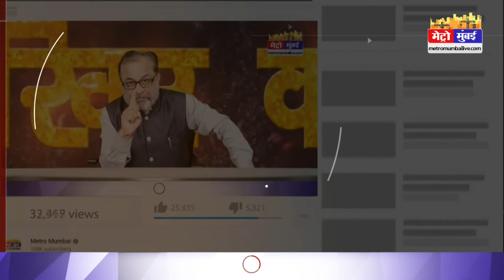India Vs Pakistan: एशिया कप में पाकिस्तान से भिड़ेगा भारत, होगा महामुकाबला | Asia Cup 2022